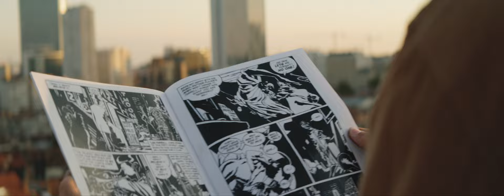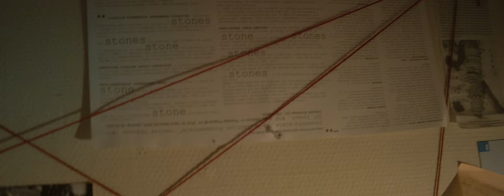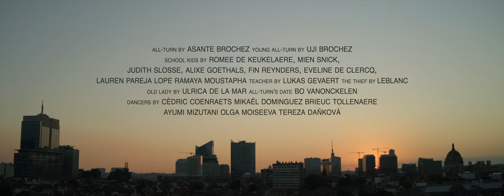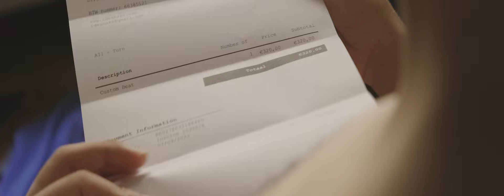All-Turn - Peter Parker (Dir. Lukas Gevaert)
SONG CREDITS
lyrics: all-turn
beat: ide snake
mix & master: le seize

VIDEOCLIP CREDITS
concept: All-Turn
directed: lukas gevaert, asante brochez
art direction: manon verniers
cinematography: lukas gevaert
sounddesign: theo meeuwis, joren gorge
edit: lukas gevaert
costume: inga tysebaert
make-up: ella dogan
vfx: jeroen ech, lenny pannekoucke
animation: hasse van overbeke
1ac: felix debeus
2ac/bts: emiel vancraeynest
gaffer: siemen van mol, elias godts
sfeer: daryl van leeuwen
production: nora essalama, lukas gevaert, asante brochez, manon verniers
setdresser: yto vanfleteren
location management: margot lievens
catering: bo vanonckelen
drivers: bo vanonckelen, yeliz verniers